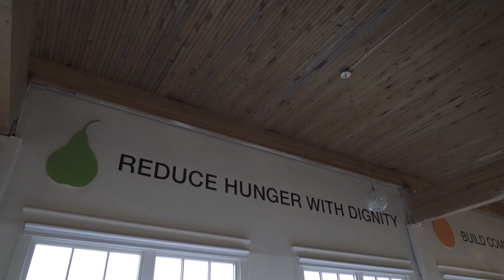YVR Works for Me: Erik Favrholdt